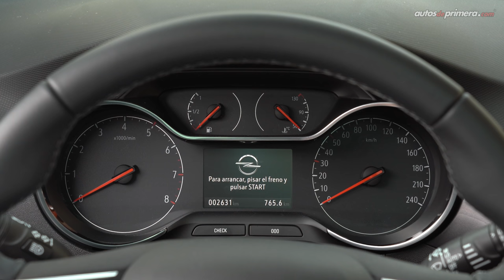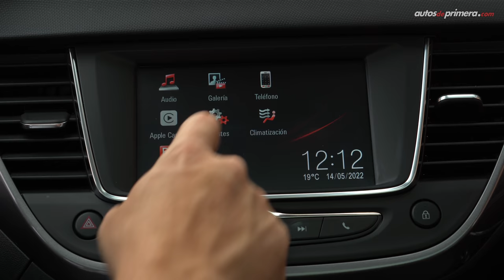Opel Crossland 🔥 Un mini SUV muy alemán, nada convencional 🔥 Prueba-Reseña (4K)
Opel Crossland, probamos a fondo el nuevo Mini-SUV de la casa alemana. El nuevo Opel Crossland es una pequeña camioneta muy moderna y versátil. El Opel Crossland 2022 se vende en nuestro país en dos versiones. El 2022 Opel Crossland es un SUV 100% europeo. El nuevo Opel Crossland 2023 es SUV muy alemán, nada convencional. ¿Qué les parece el nuevo Opel Crossland? ¿Les gustó el Crossland Opel? Déjanos tus preguntas o comentarios...

Precio Opel Crossland (Mayo 2022)**
* Opel Crossland Edition $90’990.000 (USD 23.035)
* Opel Crossland Elegance $100’990.000 (USD 25.567)*

*Modelo presentando en el video

**El precio en dólares es a una TRM de $3.950 pesos colombianos (COP) “promedio” al día de publicar el video. El precio podría variar en cualquier momento.